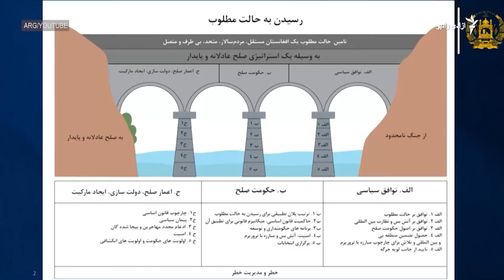د سولي لپاره د ولسمشر غني د طرحې مهم ټکي